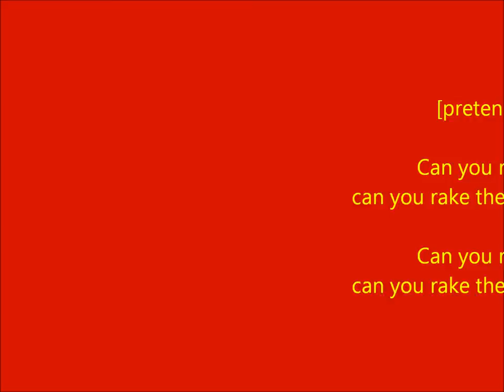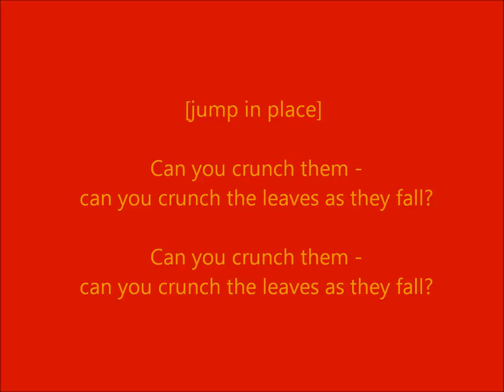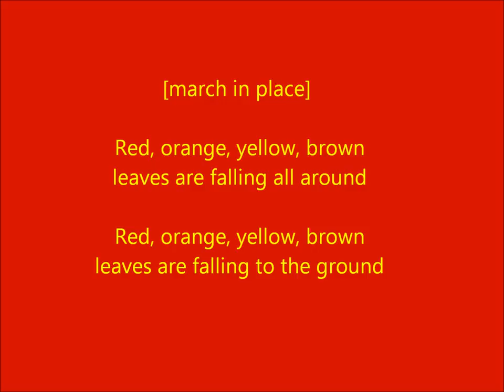Red, Orange Yellow, Brown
Sing and dance with your children and Jaime Lewis of KidsCan Music/Minyan Katan to this new children's tune about the leaves in autumn.